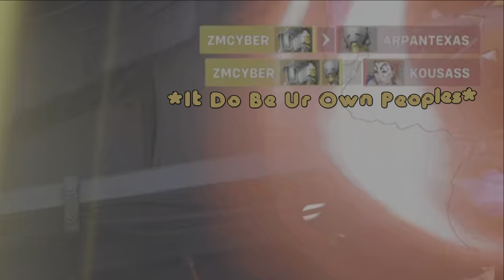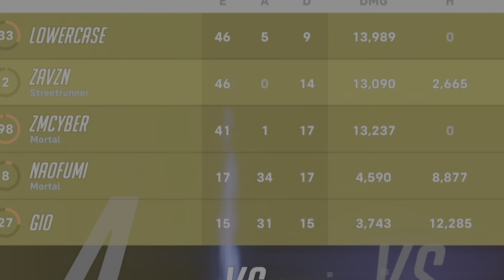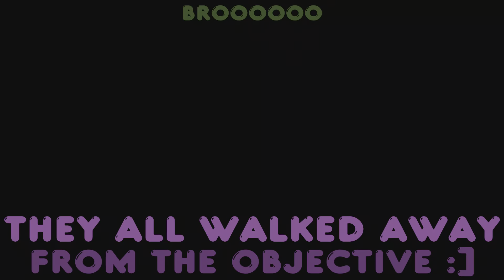GETTING OUR PLATINUM RANK IN DAMAGE!!!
Heyoooo we got our DMG platinum rank today! I won’t lie I am wayyyyyy to tired to write an entire description so yeah I’ll catch up with y’all in the next vid where hopefully we will get our final platinum rank out of the three roles!